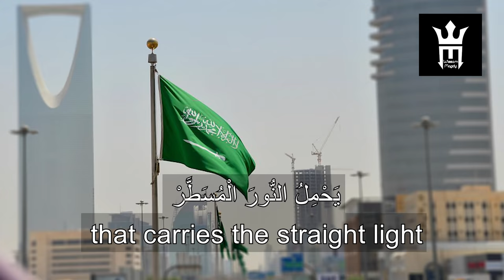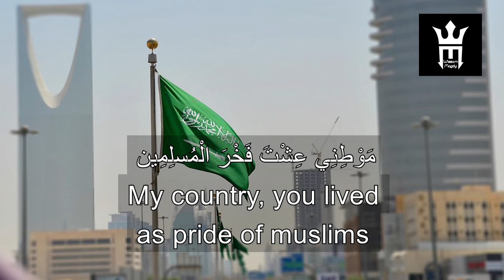Saudi National anthem by wissam magdy النشيد الوطني السعودي بالانجليزية أداء وسام مجدي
تفضلوا بالاشتراك بالقناة وتفعيل الجرس ومشاهدة الفيديوهات الاخرى
غناء: وسام مجدي   توزيع  :طارق خليفة
النشيد الوطني السعودي بالإنجليزية
إهداء وترجمة وأداء : وسام مجدي
رابط الصفحة على الفيس بوك لمزيد من الفيديوهات المترجمة :
توزيع وهندسة صوتية : طارق خليفة
رابط الصفحة :
ايمانا بدور الفن والفنانين في نشر الوعي العالمي واقامة الجسور ما بين ثقافات الدول وتاريخها وحضارتها والرغبة في تسهيل فهمها ومعرفتها وإتاحتها لكل الجنسيات والألسنة الاجنبية حول العالم
قررت إنشاء المشروع المصري الأول لدبلجة المحتوى المصري والعربي
الى اللغة الانجليزية عبر محتوى متعدد يشمل كافة الوان الفنون والحضارات
ستجدونها في الفيديوهات على صفحتنا في الرابط اعلاه
وبمناسبة اليوم الوطني السعودي  قررت كمواطن مصري
ان اهدي الشعب السعودي
النسخة الانجليزية من النشيد الوطني ليشارك العالم كله في معرفته وسماعه
المهندس / وسام بن مجدي بن محمود الأشقر

النشيد الوطني السعودي
كلمات الشاعر السعودي الكبير: ابراهيم خفاجي
تلحين الموسيقار السعودي الكبير : سراج عمر

 سَارِعِي لِلْمَجْدِ وَالْعَلْيَاء
hurry  and rise to the highest glory
مَجِّدِي لِخَالِقِ السَّمَاء
glory the creator of the sky
وَارْفَعِ الخَفَّاقَ أَخْضَرْ
And raise our green flag
يَحْمِلُ النُّورَ الْمُسَطَّرْ
that carries the straight light
رَدّدِي اللهُ أكْبَر
repeating oh great is God
يَا مَوْطِنِي
my country
مَوْطِنِي عِشْتَ فَخْرَ الْمُسلِمِين
my country, you lived as pride of muslims
عَاشَ الْمَلِكْ: لِلْعَلَمْ وَالْوَطَنْ
long live the king , for the flag and the land

نبذة عن الفنان / وسام مجدي
فنان/مهندس
بدأت الفكرة من اكثر من 8 سنوات
حين كان وسام مجدي يعمل مهندسا باحدى المصانع الصينية
وكان المهندسون الصينيون يسألون الكثير عن الثقافة المصرية وعم الاغاني والافلام
وبحكم مرافقتهم ...كان ولا بد ان يترجم لهم تلك الاعمال الفنية   وايضاحها لهم
وشيئا فشيئا بدت تتجلى اهمية ان يكون هناك دبلجة وترجمة للاعمال الفنية المصرية الى اللغة الانجليزية
لكي يحقق لها الانتشار العالمي  في مناطق لم تتواجد فيها من قبل
كأفريقيا وامريكا الجنوبية وجنوب شرق اسيا وشرق اوروبا والصين وغيرها
وتتجدد دماء الثقافة المصرية بامتزاجها بثقافات ولغات الشعوب الاخرى